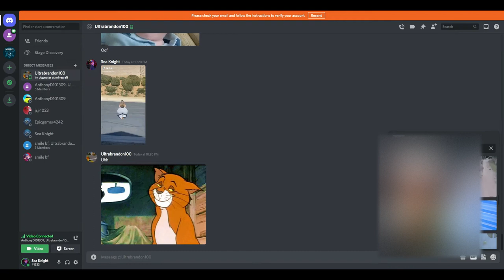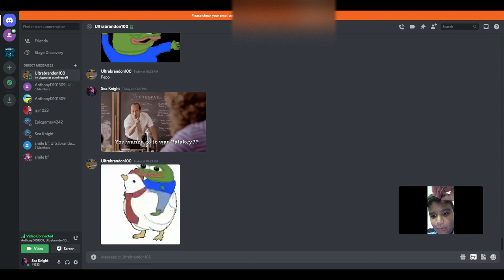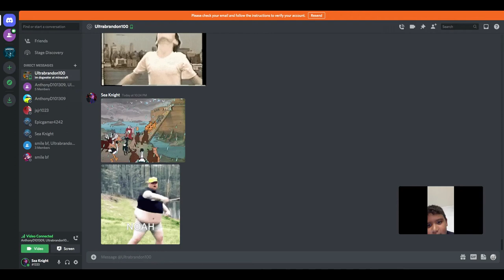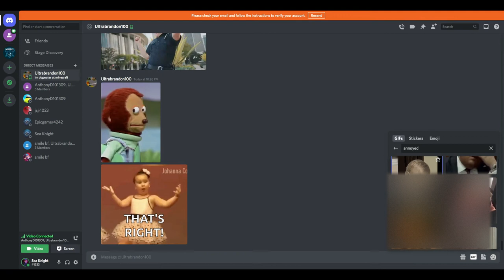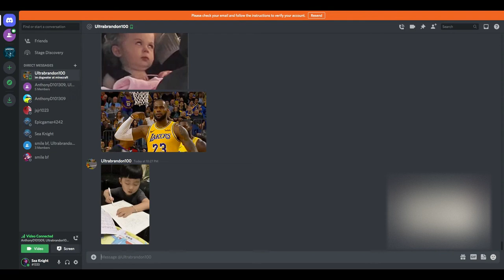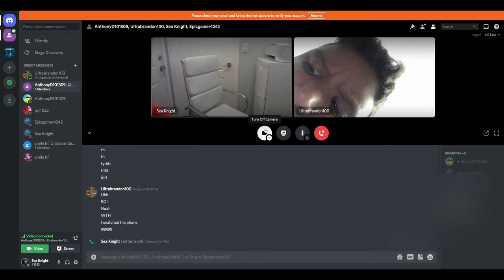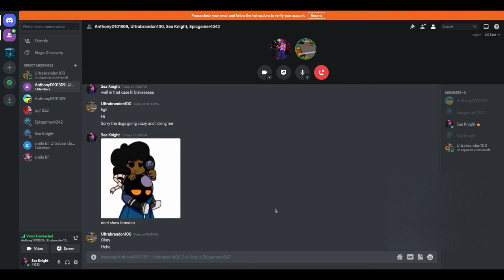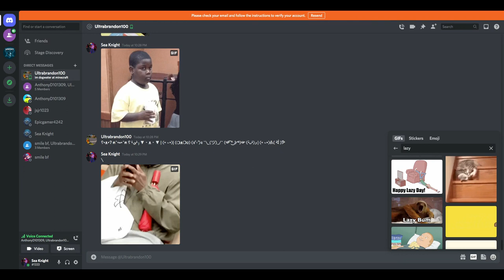just chilling on discord memes